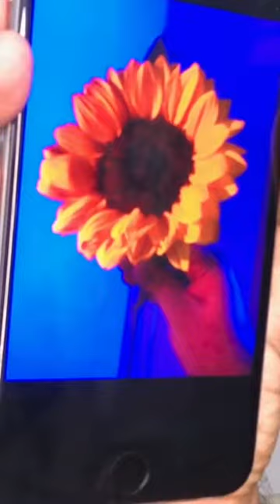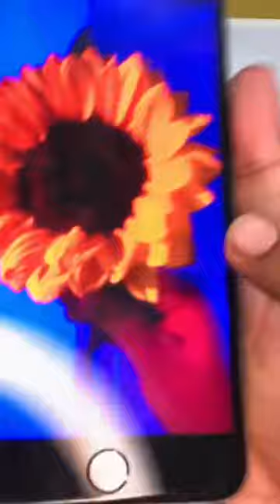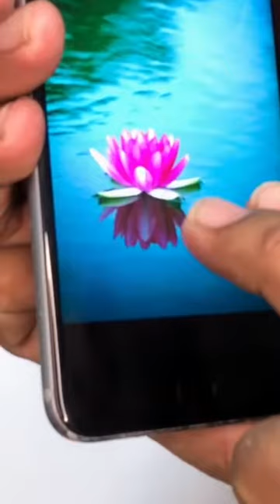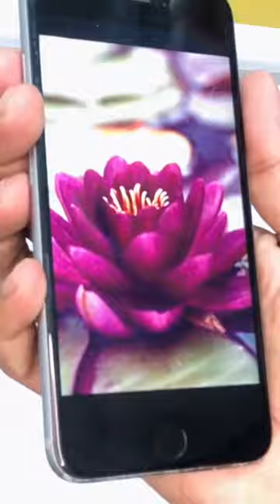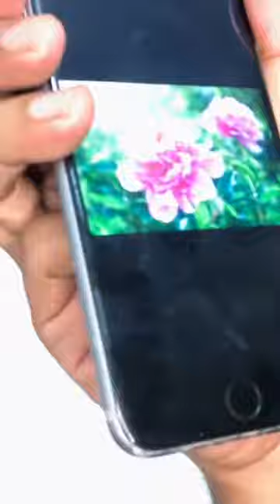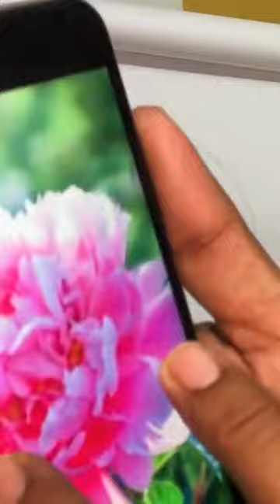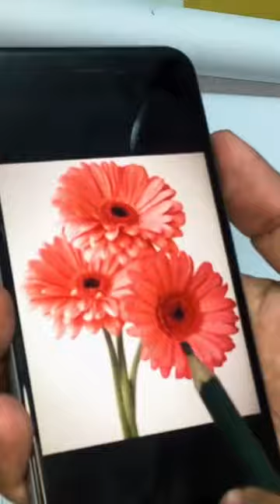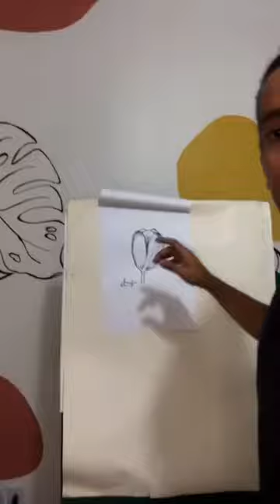Como desenhar flores no design de parede com pintura orgânica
Inspirações para flores na parede com pintura orgânica. A aula de hoje é de pintura orgânica com flores, pra você fazer no seu design de parede. Aproveita e comenta: qual flor você mais gostou?
Olá! Eu sou Rodrigo Pontes e se você chegou até aqui, saiba que eu te ensino a decorar a sua casa pintando você mesma o seu design de parede orgânico do zero!  Para não perder nada do que está rolando por aqui, deixei todos os links onde você pode interagir comigo e acompanhar todo conteúdo:

00:00 - Introdução
01:56 - Girassol
32:09 - Flor de Lótus
51:10 - Peônia
1:05:05 - Orquídea (Cattleya intermedia)
1:11:50 - Gérbera
1:20:26 - Tulipa
1:24:00 - Recado final